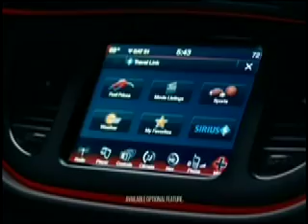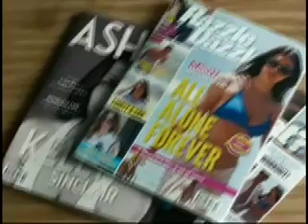DODGE DART How To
From July 2012.   --BestAds.tv